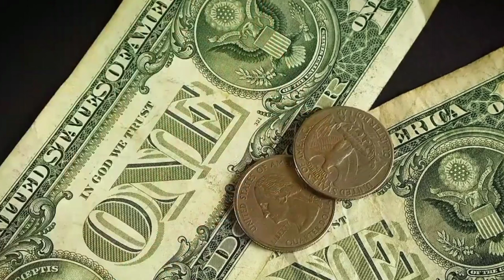Why Would Anyone Own A Football Team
Have you ever wondered why anyone would want to own a football team?

Sure, it's a massive financial investment, but there's more to it than just money.

For many owners, it's a chance to be a part of something bigger than themselves.

To be a part of a community that shares the same passion and love for the game.

Owning a football team allows you to have a direct impact on the success and growth of the club.

It's a chance to leave a legacy that will be remembered for generations to come.

And let's not forget the thrill of victory and the agony of defeat.

The ups and downs of the game can be exhilarating and heart-wrenching at the same time.

So, why would anyone own a football team?

Because for some, it's not just about owning a team, it's about being a part of something truly special.